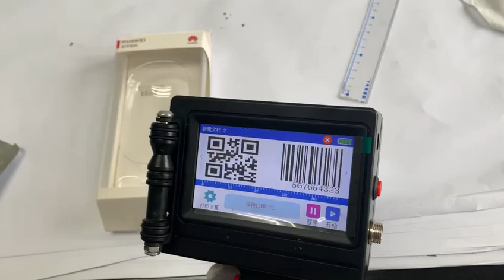Handheld inkjet printer with solvent ink cartridge printing ,